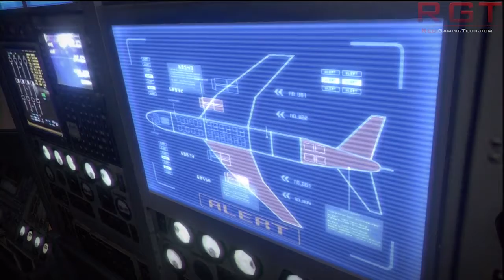Resident Evil 6 Leon Let's Play Part 14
for more RE6, gaming news, reviews and technology!

In this video a guest presenter ( SpoonyKipper) takes you through the tutorial for Resident Evil 6 with Leon. Spoony is a long time Resident Evil fan, having played just about every Resident Evil out there (and being one of those RE2 players crazy enough to complete it with Tofu).